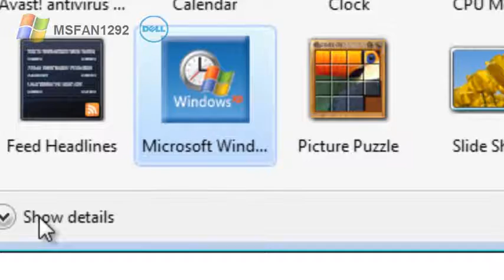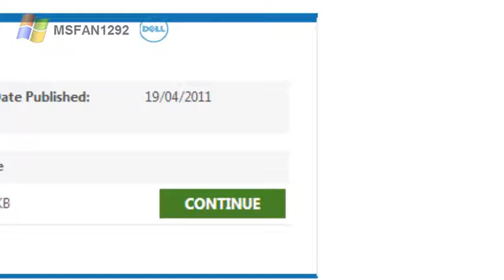Windows XP Countdown Gadget for Windows Vista and Windows 7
Windows Timeline (Windows 95 and Up)
1995 - WIndows 95
1996 - Windows NT 4.0
1998 - Windows 98
1999 - Windows 98 SE
2000 - Windows 2000
2000 - Windows Me/ME
2001 - Windows XP
2001 - Mainstream Windows 1.1 - Windows 95 support ends.
2002 - Windows XP Tablet Editon
2002 - Windows XP Media Centre/Center Edition 2002
2003 - Windows Server 2003
2004 - Windows XP Media Centre/Center Edition 2004
2005 - Windows XP Media Centre/Center Edition 2005
2005 - Windows Server 2003 R2
2005 - Mainstream Windows 2000 support ends.
2006 - Windows Vista (RTM, Volume Licence Only)
2006 - End of Windows Me and 98 support
2007 - Windows Vista (Retail)
2008 - Windows Server 2008
2009 - Windows 7
2009 - Windows Server 2008 R2
2010 - Windows 2000 Support Ends
2012 - Windows 8
2012 - Windows RT
2012 - Windows Server 2012
2013 - Windows 8.1 (Requested by commenter)
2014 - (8th April) Windows XP support ends.